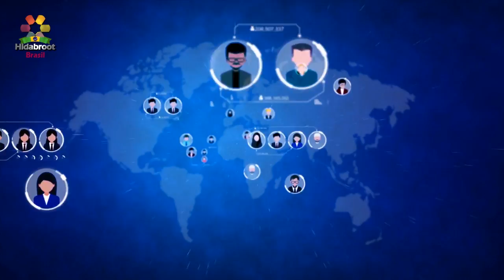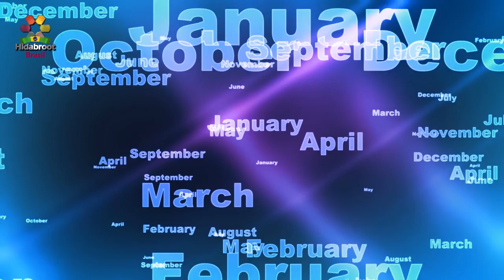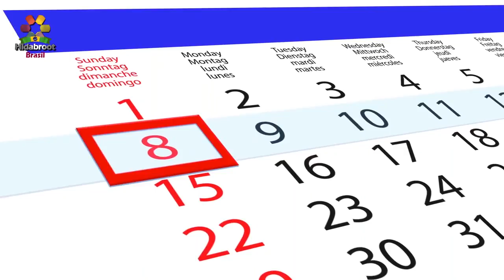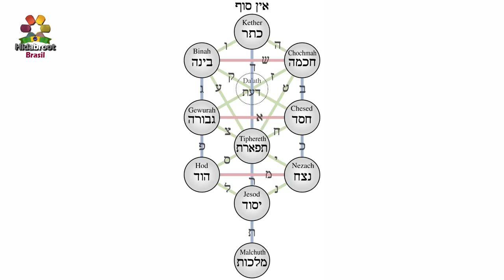O diretor do filme - Sr. Rony Dayan - Hidabroot Brasil (2020)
Com a disseminação do Corona vírus as pessoas passam por temores, pressões e ansiedades, Sr. Rony Dayan sugere um outro ponto de vista.